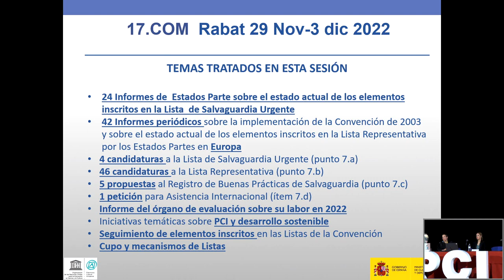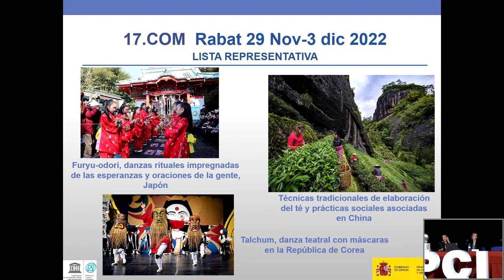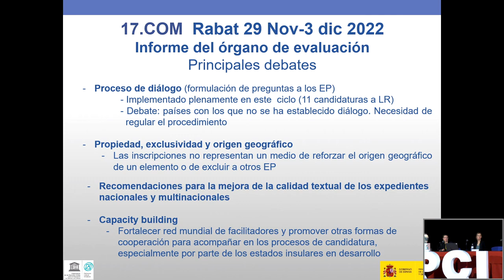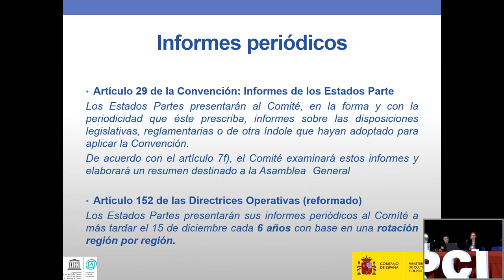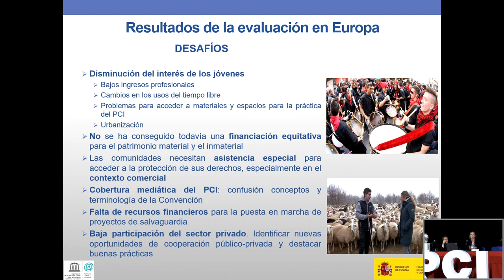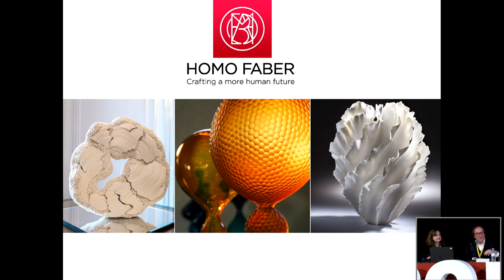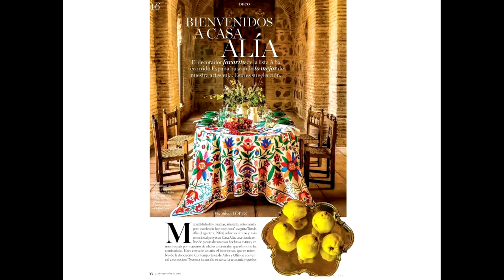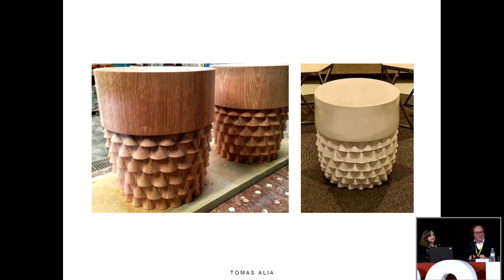III Encuentro de Gestores - Día 13/12/2022 Bloque 1 – 1/5